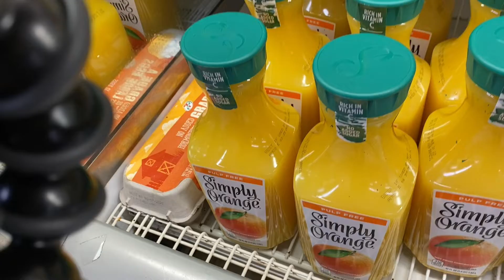CLEAN WITH ME + STORE RUN + MY CLEANING ROUTINE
_ badgyalmelz _